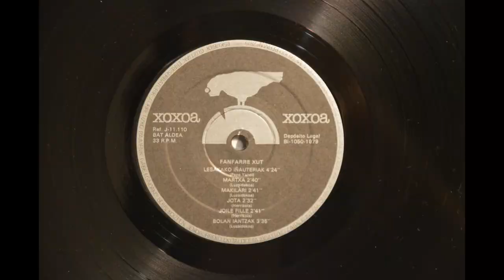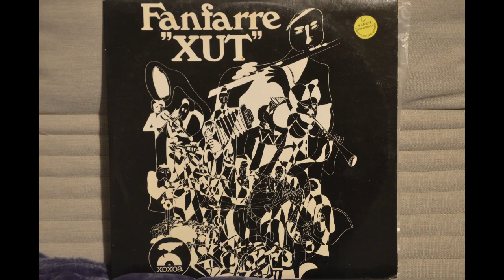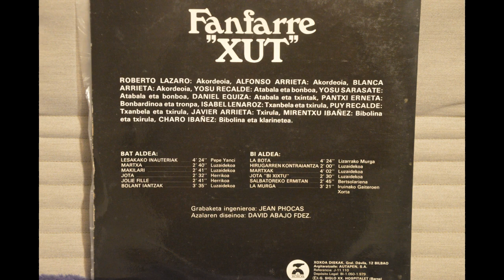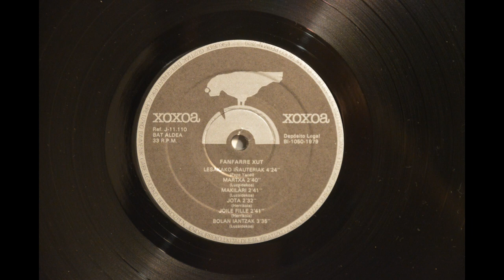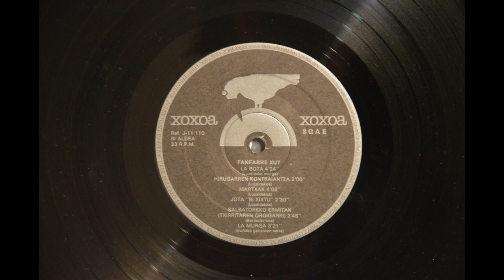Fanfarre Xut - Fanfarre "Xut" - 1979 - Full Album - Vinyl Rip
Xoxoa – J-11.110
Spain - Basque Country 1979

A1  Lesakako Inauteriak
A2  Martxa
A3  Makilari
A4  Jota
A5  Jolie Fille
A6  Bolant Iantziak
B1  La Bota
B2  Hirugarren Kontraiantza
B3  Martxak
B4  Jota 'Bi Xixtu'
B5  Salbatoreko Ermitan
B6  La Murga